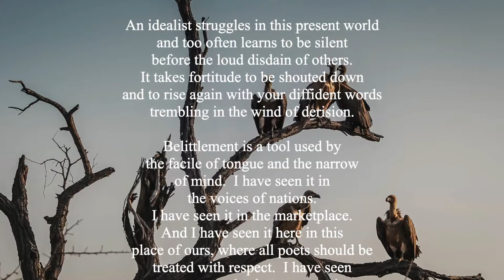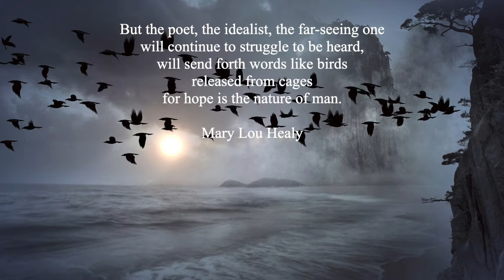The Nature of Man by Mary Lou Healy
The Nature of Man
Written by Mary Lou Healy, read by Phenix JiRa